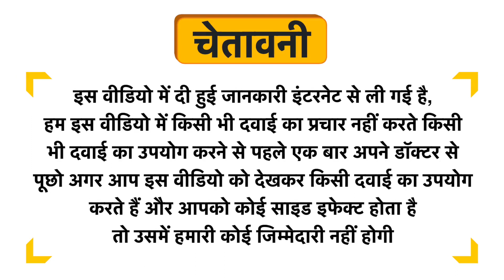JJW Mart Dhawai Uses in Hindi | Side Effects | Dose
JJW Mart Dhawai Uses in Hindi | Benefits | Side Effects | Dose